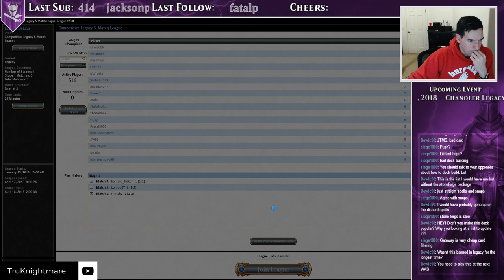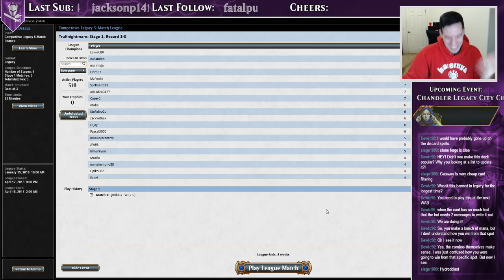Worldgorger Combo Legacy League Part 1 2/20/18